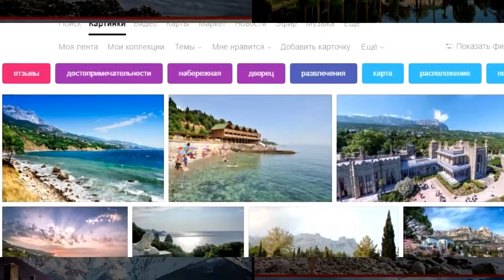Грузия VS Абхазия 🌞 Сравниваем отели. Квариати и Новый Афон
👉 Хорошие места Квариати и Нового Афона. Отель, Квариати - Новый Афон. Грузия VS Абхазия - где лучше?
👉 Сравнение отели Грузии (Квариати) и Абхазии(Новый Афон). Выбираем! Голосуйте за Абхазию - dislike, за курорты Грузии - палец в верх. Все фотографии собраны из поисковых машин без любого рода манипуляций и ухищрений. Все фотографии собраны как они есть, и поэтому они подбираются не всегда в тему. Отдыхать в сезоне 2019 надо с умом!